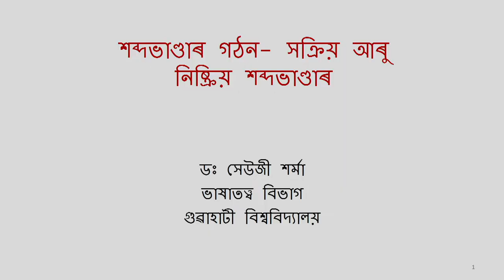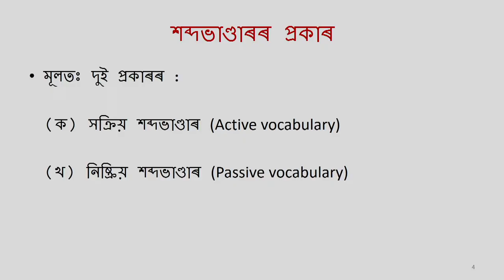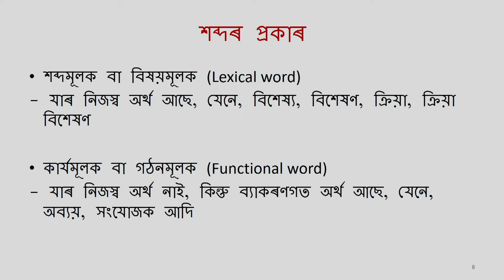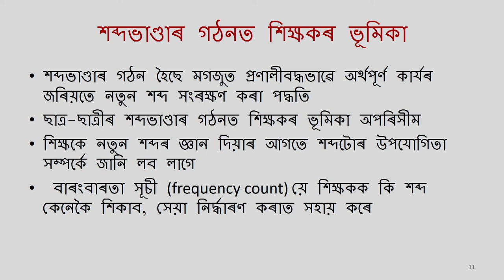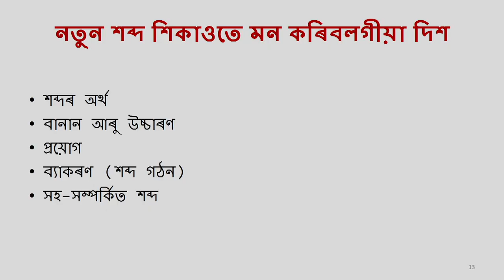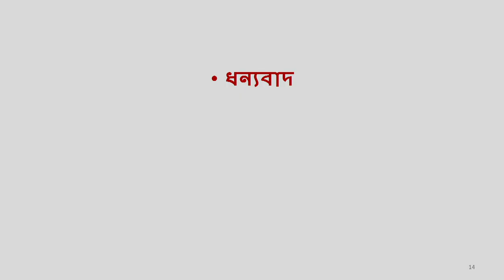COURSE 503 : Vocabulary Building - Active vs Passive in Assamese